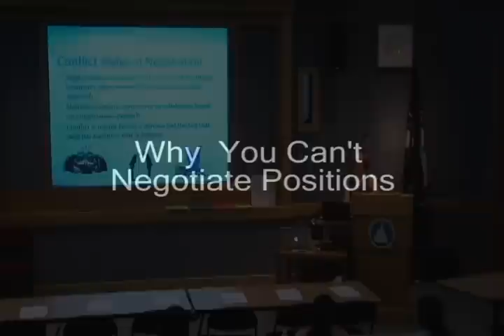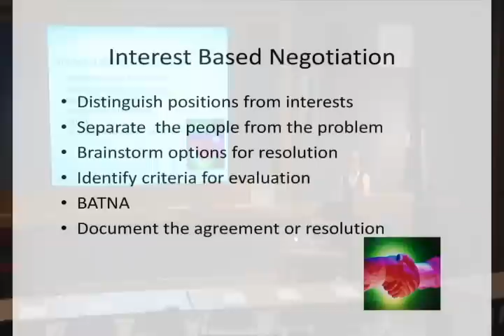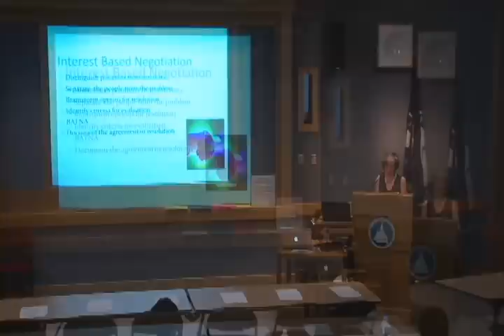Negotiation - Get off of your position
In problem solving or interest based negotiation you must distinguish  a person's position from their interest in order to negotiate a resolution of their conflict